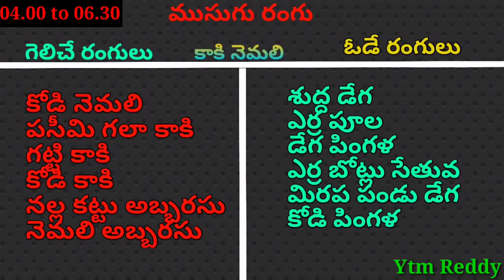06 Apr 2022 Today Winning Colours//Ytm Reddy Farming Channel//Kukkuta Sastram